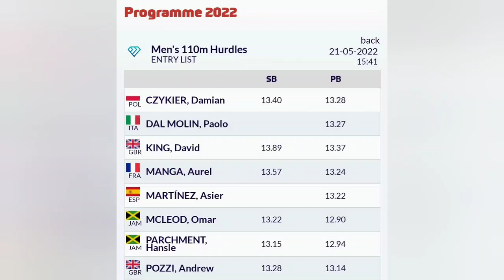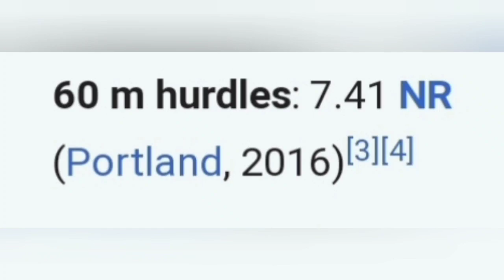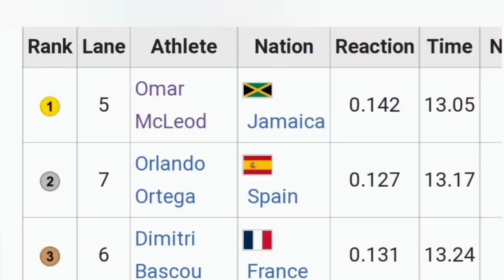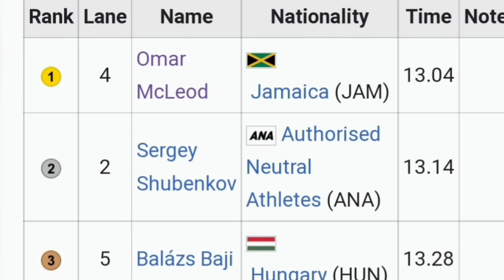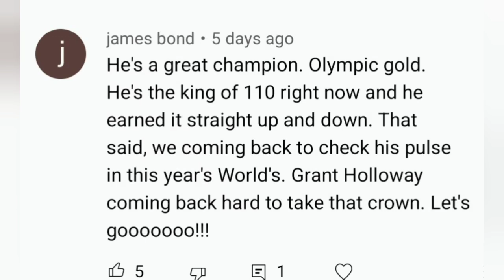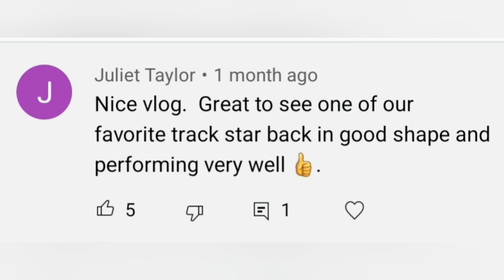JAMAICA'S "OLYMPIC GIANTS" OMAR MCLEOD & HANSLE PARHMENT 2 "CLASH"!!!